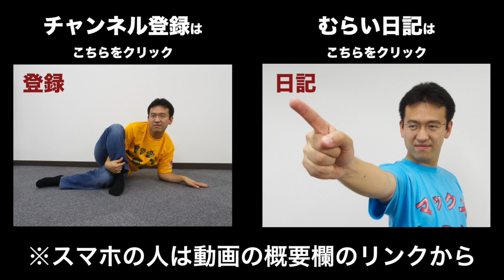真月編#6 『ファイナルファンタジーIV ジ・アフターイヤーズ -月の帰還-』をマックスむらいがプレイ！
12月3日の正午から12月4日21時まで33時間行われたマックスむらいのFF4ゲーム実況。
かなりのスピードでゲームは進行したものの、残念ながらクリアはできなかった。
これはその続き、最終章である「真月編」です！

▼FF4TA 真月編の動画一覧

『ファイナルファンタジーIV ジ・アフターイヤーズ -月の帰還-』をマックスむらいが限界まで生放送！

▼ゲームはこちらからダウンロード
FINAL FANTASY IV: THE AFTER YEARS -月の帰還-

出てる人
▼マックスむらい

他

関連サイト
▼AppBank